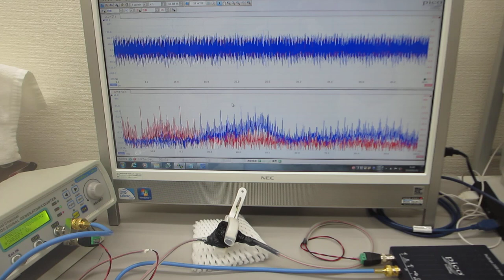メガヘルツの非線形振動現象をコントロールする超音波実験（超音波システム研究所）